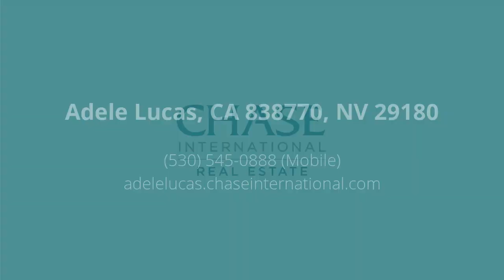612 Danube Drive South Lake Tahoe, CA 96150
Adele Lucas - South Lake Tahoe
3 beds 2.0 baths